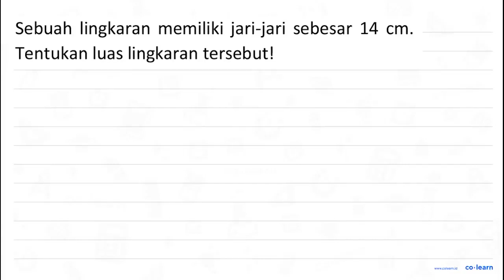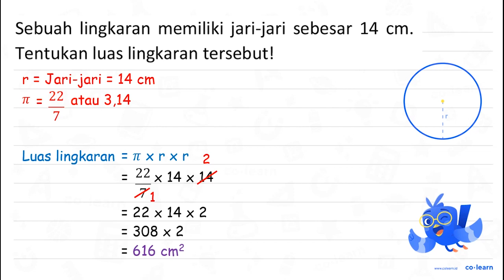Sebuah lingkaran memiliki jari-jari sebesar 14 cm_ Tentukan luas lingkaran tersebut!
00:00 : Bedah Soal
01:00 : Konsep, rumus dan pengertian Luas Lingkaran
01:18 : Langkah penyelesaian soal
00:58 : Jawaban akhir
01:28 : Penutup